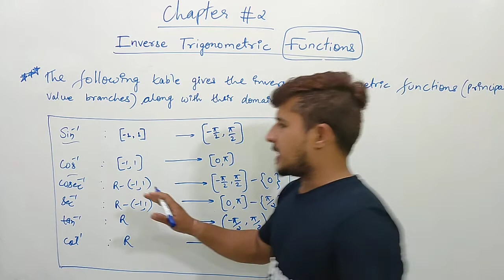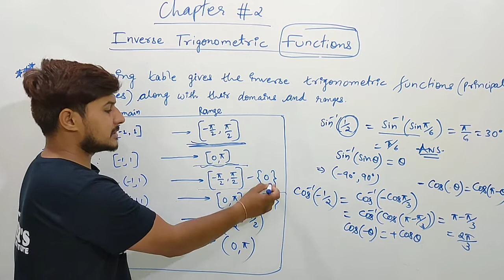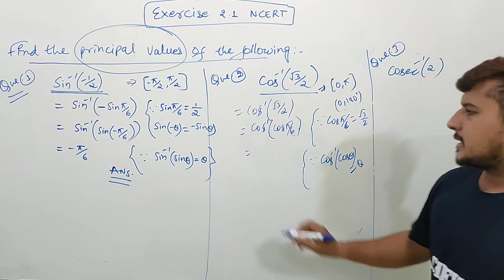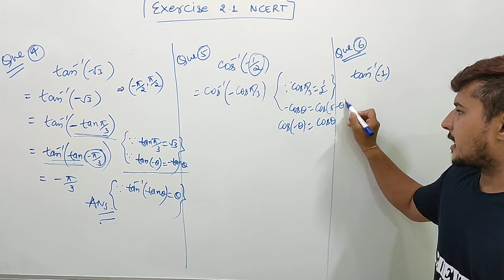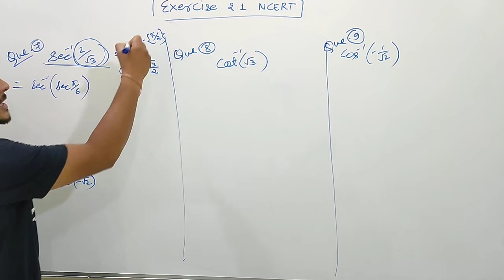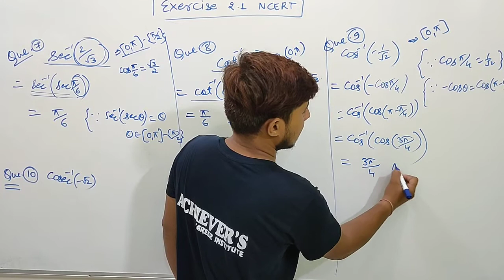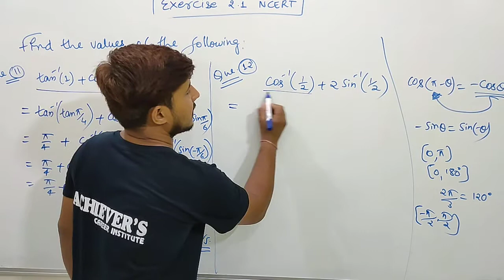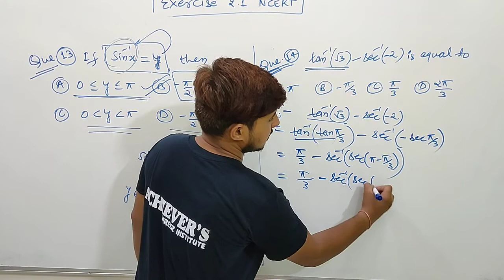Inverse Trigonometry l L 1